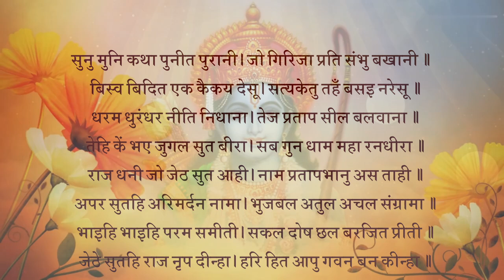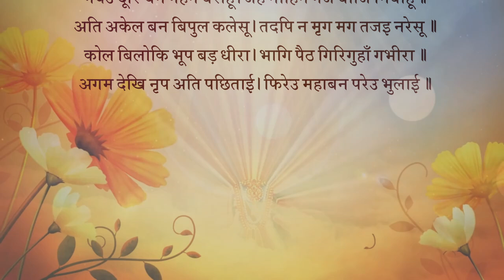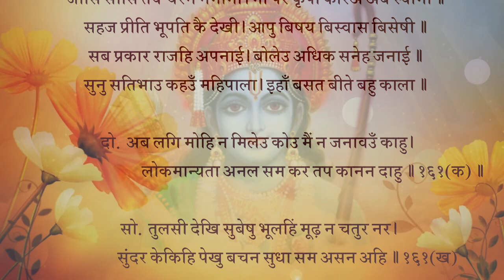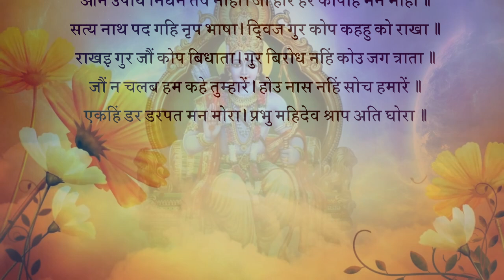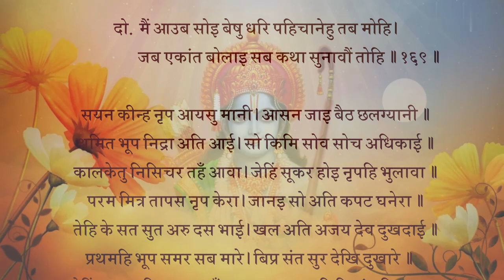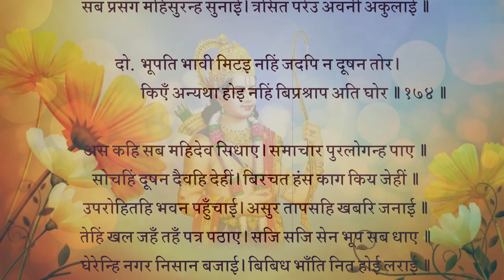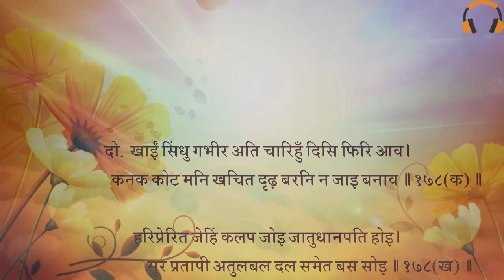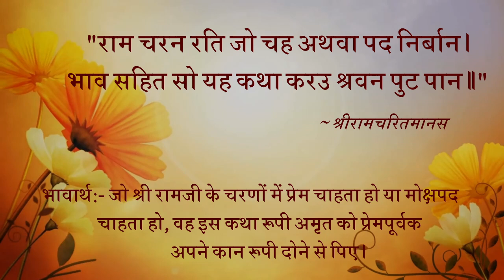रामचरितमानस मासपारायण- षष्टम​ दिवस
रामचरितमानस मासपारायण प्लेलिस्ट

प्रसङ्ग: भानु प्रताप की कथा : केकय देश के सत्यकेतु राजा के दो पुत्र : १. भानुप्रताप और २. अरिमर्दन । ज्येष्ठ को राज्य देकर सत्यकेतु का वनवास । भानुप्रताप का दिग्विजय । धर्मचर्या में वेदाज्ञानुसरण । मृगयार्थ विन्ध्याचल वन में जाना। एक वाराह का बहुत दूर तक पीछा करना । मार्ग भूलकर भटकते हुए एक आश्रम में पहुँचना । वहाँ राजा के शत्रु का मुनिवेष में रहना । कपटमुनि के अनुरोध से आश्रम में ठहरना । उसपर राजा की श्रद्धा । उससे वरदान माँगना । वरदान लाभ । ब्राह्मणों से भय । उपास्य में साल भर के लिए नित्य नये एक लक्ष ब्राह्मणों का वरण । कपटी मुनि का पुरोहित रूप से नित्य जेवनार बनाने की प्रतिज्ञा । राजा को सोते हुए घर पहुँचाने की प्रतिज्ञा । राजा का शयन । शूकर बनकर मार्ग भुलवानेवाले कालकेतु निशाचर का आगमन । राजा को सोते हुए घर पहुँचाना । उठने पर राजा को आश्चर्य। चुपके से आखेटस्थल को प्रस्थान। दोपहर को घर लौटना। पुरोहित रूप में कालकेतु का आगमन। मायामय रसोई परोसने के समय कालकेतु द्वारा आकाशवाणी। कपटी मुनि को समाचार। उसकी लिखा पढ़ी। भानुप्रताप पर चढ़ाई। भानुप्रताप का सत्यानाश। काल पाकर भानुप्रताप का रावण, उसके भ्राता अरिमर्दन का कुम्भकर्ण, और मन्त्री धर्मरुचि का विभीषण होना. राजा के सुत सेवकों का भी घोर राक्षस होना. तीनों भाइयों का तप एवं शंकरजी और ब्रह्मदेव का वरदान, तीनों भाइयों का ब्याह, लंका पर धावा और विजय और लंका को राजधानी बनाना. पुष्पक हरण। कैलाश उठाना।रावण की सभा।द्विज, भोजन, यज्ञ, होम, श्राद्ध में बाधा के लिये आज्ञा. रावण का अत्याचार एवं निशाचरों की अवर्णनीय अनीति।